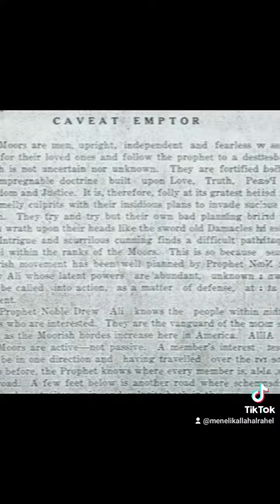Islam 🇲🇦 ☪️ Noble Muurs 🇲🇦 ☪️ 👌 Blacks Law Moorish Law ✋️